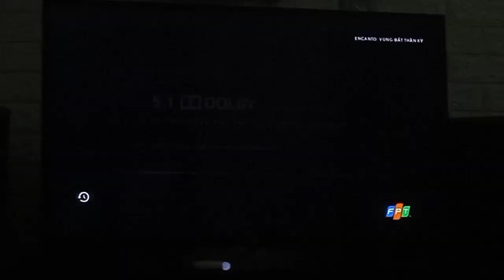(Fancam) Fox Movies Ident Sliver (Verison 2) (2021 - October/2021)